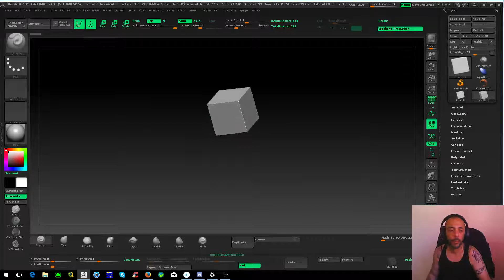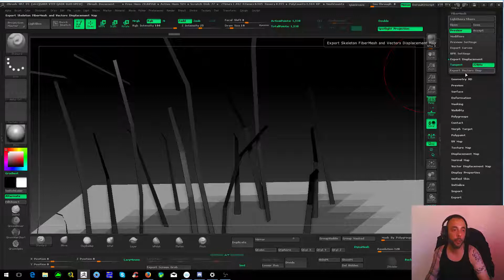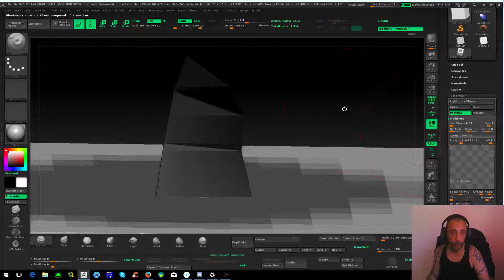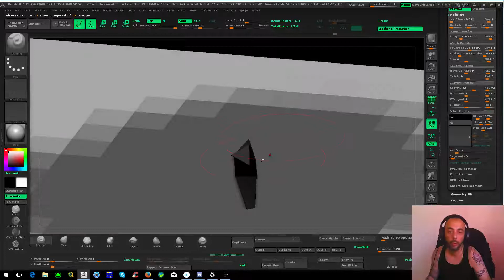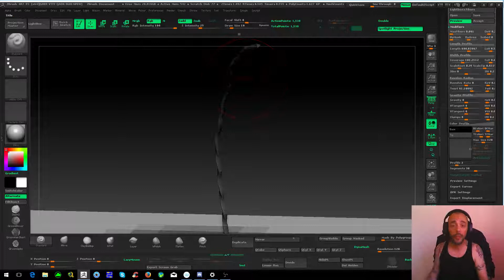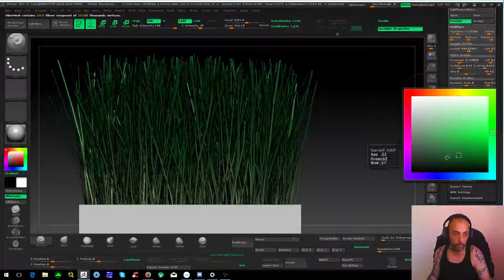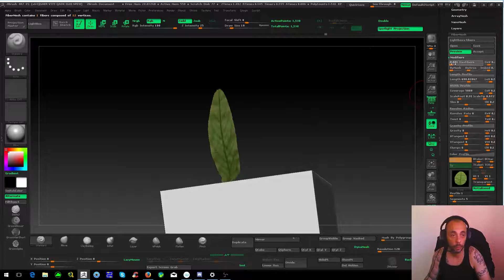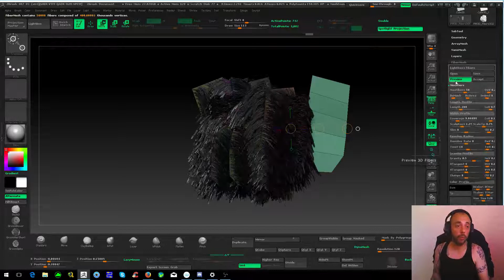Fibermesh : Les bases. Tuto part1 fr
Un petit tuto sur les bases du fibermesh dans Zbrush. Par Atomizzer Team ZbrushFrance.